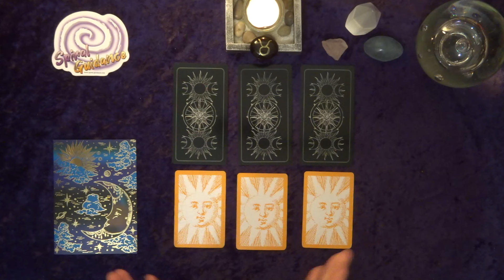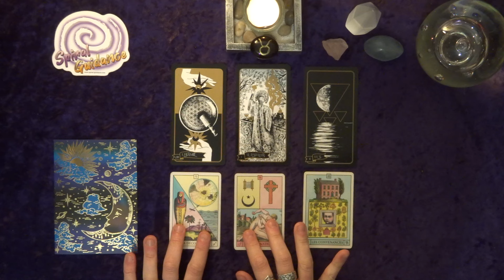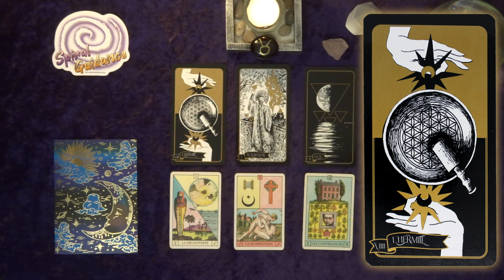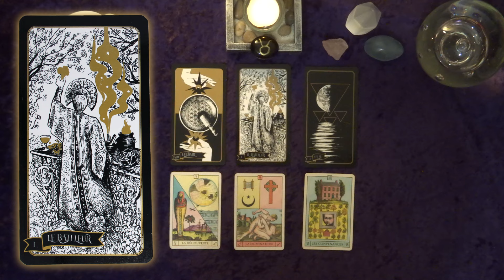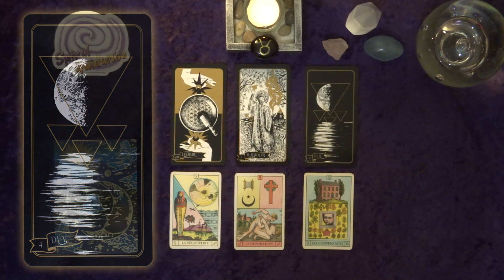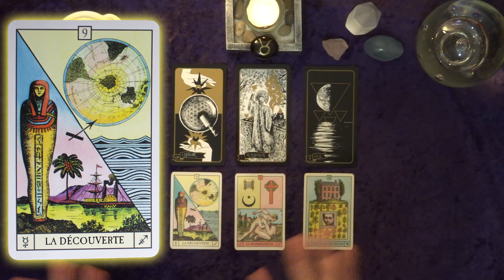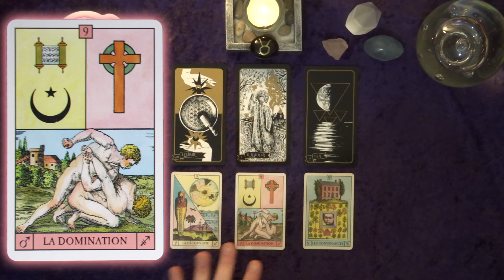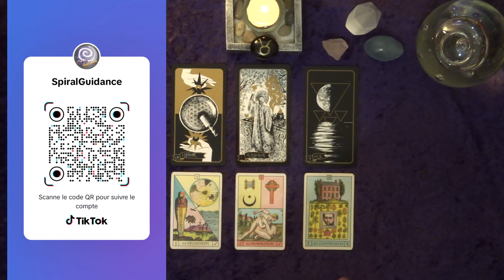❤️ TAUREAU - JANVIER 2024 : 🤩 Rencontre d'une personne inspirante, et envie de découverte! 🌎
C'EST NOUVEAU! 😃 Désormais chaque signe aura son tirage sentimental mensuel! Amis TAUREAUX, découvrez ce que vous réserve ce début d'année 2024...

Dans cette guidance, j'utilise L'ORACLE DU SOLEIL et LE TAROT DE LA SORCIÈRE, qui vous transmettront leurs messages subtils ou précis.